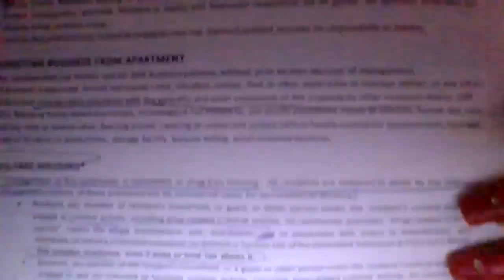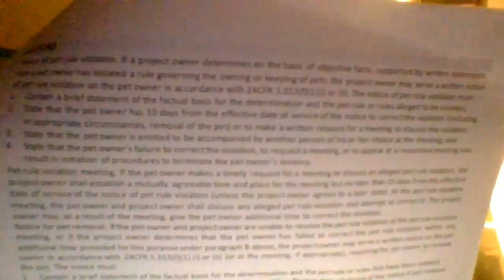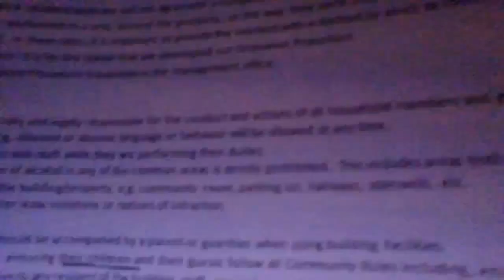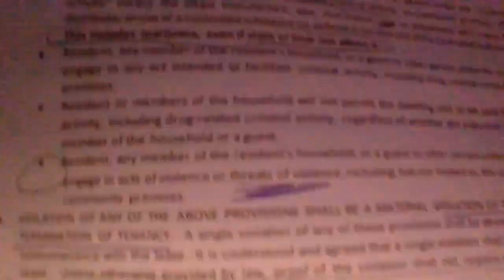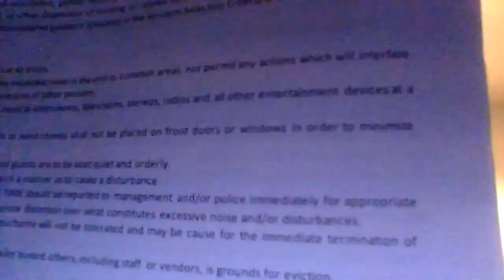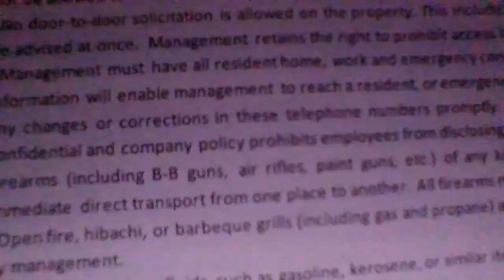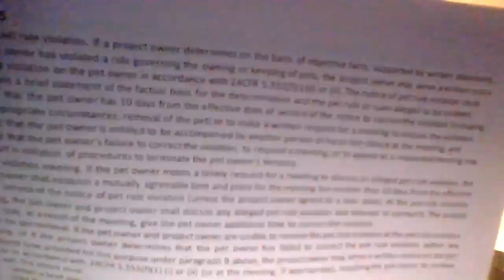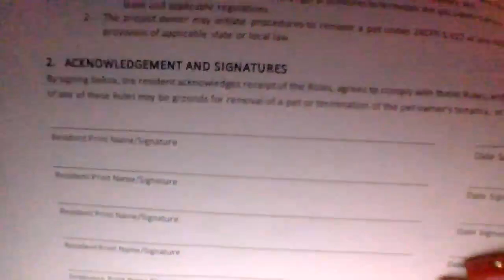WHO'S FOLLOWING! RULES! RULES! HOW MANY HAVE LEONA AKA 3D OF SIN, PEEPS BROKEN? MANY, MANY & GOING!!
I MUST ADD THIS, AS YOUTUBE HAS "Age-restricted" SOME OF MY LIVES DUE TO "3D OF SIN" AKA BIG NASTY #1 & #2 THEY'RE REALLY "SIN-SICK." WHEN BIG NASTY #2 COMES WHO DRIVES THE GRAY CAR. THEY'RE TRULY UNGODLY SICK PEOPLE, DOING SICK MESS SO, I WILL HEAR THEM! TRULY SIN-SICK EVIL PEOPLE. THANK GOD, YOU CAN SEE WHO THEY ARE!!!

-MY LIFE TELLING MY STORY TRUTH LOOKING AT THE STREETS -

YOUTUBE HAD NO PROBLEM HEARING THEM! THE PROPERTY MANAGER CAN'T HEAR THEM! IT GOES BACK TO THE BEGINNING WHEN SHE TOLD ME "IT'S NOT HER JOB SHE'S ONLY TO MANAGE THE PROPERTY."

AFTER A 2nd "VIOLATION (s)" WAS GIVEN TO BIG NASTY #1. NO CHANGE! I'M NOT SHOCKED!  Now, I KNEW THEY'RE NOT GOING TO STOP THEIR EVIL ACTIONS! WHY, YOU MAY THINK?

Jan., 2024 :m THANK YOU, FOR WATCHING/LISTENING.KNOWING I AM BLESSED!!! I'LL JUST LET YOU HEAR THEIR EVIL, HATEFUL, FOOLISHNESS!

"PEOPLE DON'T BELIEVE GOD IS GOING TO MOVE, I DON'T KNOW WHEN ARE HOW ARE WHERE I KNOW HE WILL." I BELIEVE. (GOD KEEPS HIS WORD)-Evangelist/PASTOR Jimmy Swaggart (My Pastor)

I'm Going Live For an Unknown Time, The Links below & my comments/voice-over tell why. **Meanings I'll ref 2 n Video *(Act a fool/foolishness AKA =stomping, jumping, and running, throwing/dropping things on the floor OVER & OVER AGAIN & hitting heat vent or pipes & AT&T WHITE INTERNET BOX ON THE WALL EVIL PURPOSELY DOING! )* *(camel casing 4 space)* No coincidence it's ALWAYS purposely done!* knowledge is power **THIS HAS BEEN GOING ON FOR MONTHS!** The neighbor Leona aka "3D OF SIN", "BIG Nasty #1,#2 & #3 WHO'S WANTED BY THE POLICE ANOTHER FELON (She Shows Me This So, I Call Her By Her Names).

WHO Wants to live like this? A LITTLE HISTORY OF WHAT 3D OF SIN AKA LEONA HAS DONE! MONTHS I've HAD TO HEAR LOUDLY HER BEING LICKED BY ANOTHER WOMAN & THE SOUNDS SHE MAKES. THIS HAPPENS 3-4 TIMES EVERY WEEK. I WOULDN'T WANT TO HEAR IT'S A MAN & WOMAN. TRULY SIN SICK EVIL PEOPLE! ALWAYS SMOKES HER DOPE IN FRONT OF THE PROPERTY CAMERA, MANY TIMES DAILY & IT'S NOT "ALLOWED EVEN IF THE LAW SAYS YES."  GOING INTO MY MAILBOX.
Saying she going to make me go "f-ing crazy" I CALLED THE POLICE ON 3D OF SIN!

Hi, My Helpful listeners/watchers, Waiting (NEVER HAVE TO WAIT LONG) stomping, jumping, and running, throwing/dropping things on the floor PAUSE & REPEAT OVER AM TO PM & OVER AGAIN & hitting heat vent or pipes & AT&T WHITE INTERNET BOX ON THE WALL PURPOSEFUL DOING! SAYING, GIVE US WHAT WE HAVE FOR MONTHS WORKED HARD FOR "VIOLATION(S)/EVICTION."

THERE IS NOT A CHANGE THEY'RE TRYING TO DO EVIL HATE A LITTLE DIFFERENTLY, NOT THE DROPPIN STILL HAS THE SAME EFFECT ON ME AT TIMES WHERE I JUMP! THEY NOT GOING TO COMPLY...
 THIS IS SOME OF THE RULES FROM OUR HANDBOOK. HOW MANY HAVE THEY BROKEN? MANY & MANY & MANY...

-MY LIFE TELLING MY STORY TRUTH LOOKING AT THE STREETS -  like and subscribe To Become "My Helpful listeners" Please comment if you have any questions, opinions, or suggestions, or LIKE the content